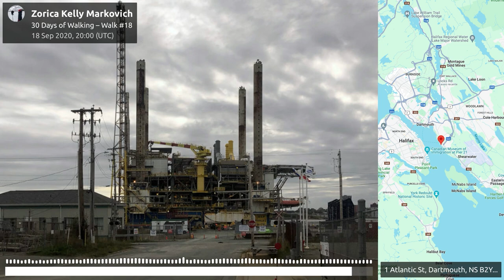Zorica Kelly Markovich: 30 Days of Walking – Walk #18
30 Days of Walking

For Sound Walk September 2020, walk · listen · create created a collaborative sound walk. Everyone was invited to participate in this project involving scores of participants, with the aim of creating a 30-day sound walk.

18 Sep 2020, 20:00 (UTC)

Barbara Lounder (walking artist and friend) and I explore the Dartmouth Refinery along the waterfront.
Note: The place mentioned in Kaohsiung, Taiwan is Nanzih, an oil and lube refinery.